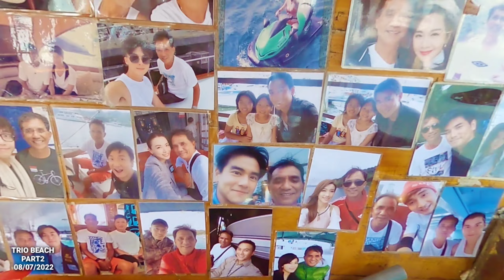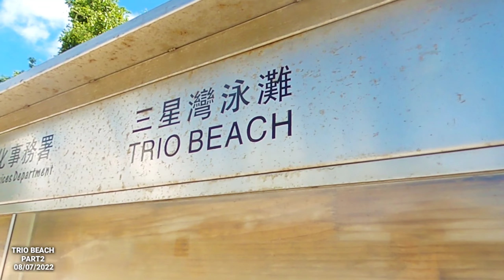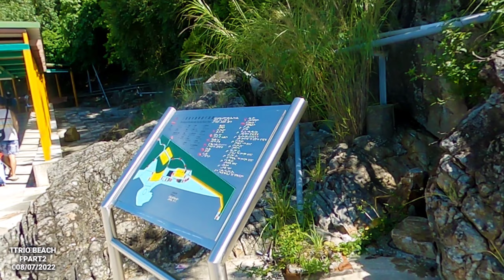TRIO BEACH HONG KONG | Part2